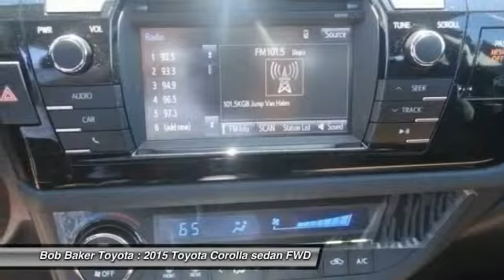2015 Toyota Corolla Toyota, San Diego, Lemon Grove, El Cajon, National City, Spring Valley, Broadway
2015 Toyota Corolla 4DR SDN CVT S PLUS

6800 Federal Blvd.

This BLACK SAND MICA 2015 Toyota COROLLA is equipped with a Engine: 1.8L I-4 DOHC Dual VVT-i, AUTOMATIC transmission, and receives an estimated 29 City/37 Hwy MPG. Contact the friendly staff at Bob Baker Toyota Scion to schedule a test drive and take this 2015 Toyota COROLLA home today, or visit our showroom conveniently located at 6828 Federal Blvd Lemon Grove, CA 91945. We have a strong and committed sales staff with many years of experience satisfying our customers' needs. Stock #: B152181 | 2015 Toyota Corolla 4dr Sdn CVT S Plus